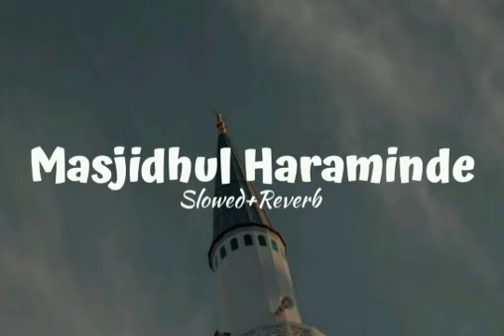Masjidhul Haraminde (slowed+reverb)slowedandreverb